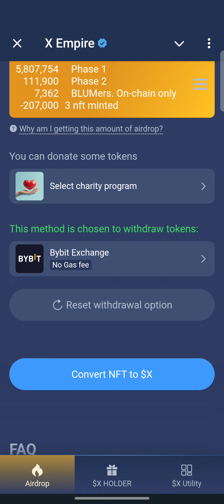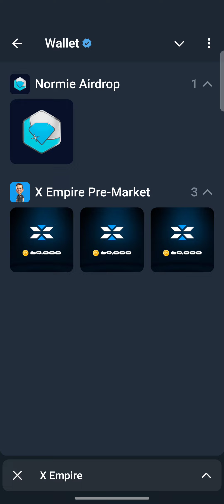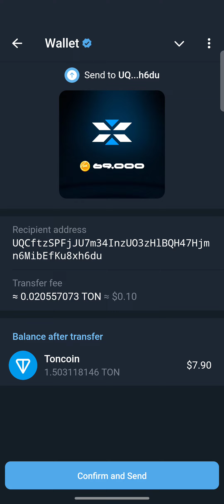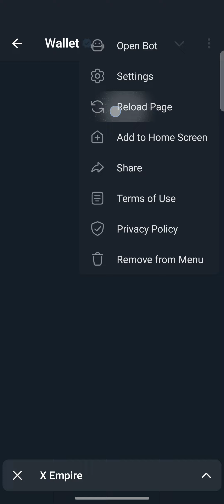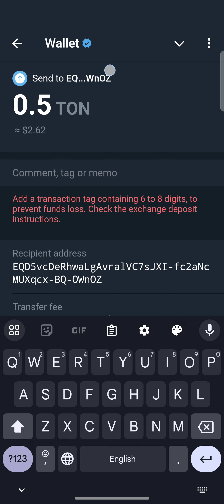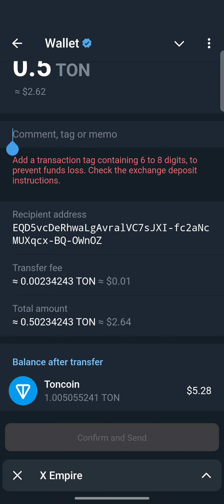X-Empire NFT Voucher Conversion Into X Coins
This Video Is About "X Empire NFT Voucher Conversion Into X Coins"
1: Step By Step Guide